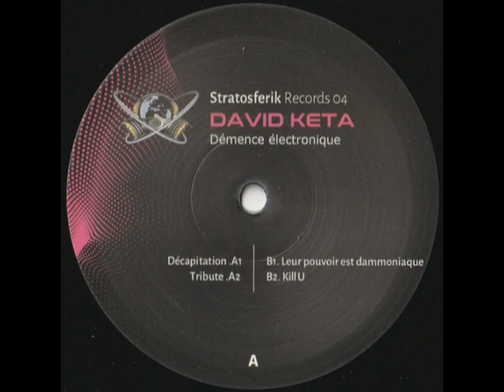David Keta - Tribute